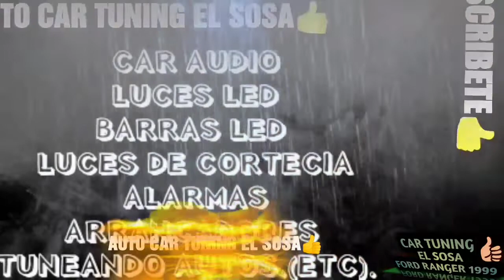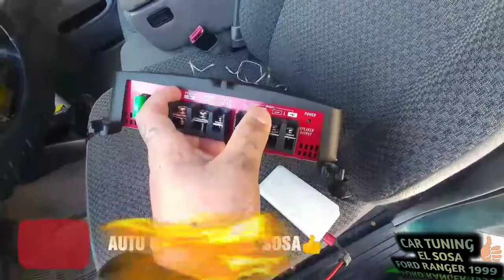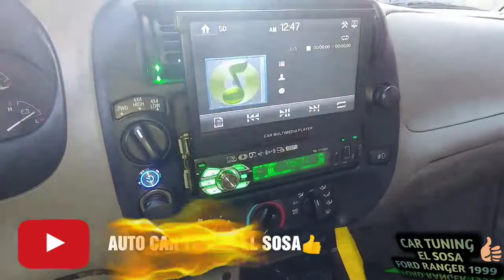😎COMO 😊INSTALAR 😄O 👉CONECTAR😯 UN AMPLIFICADOR CON SUBWOOFER DE BASS PROYECTO 18 FORD RANGER 1999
Auto car tuning el sosa